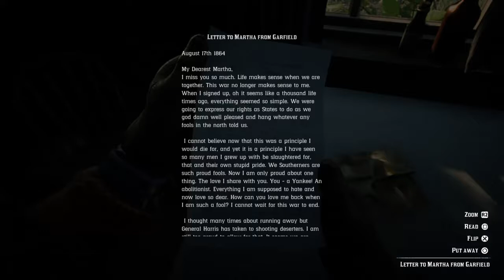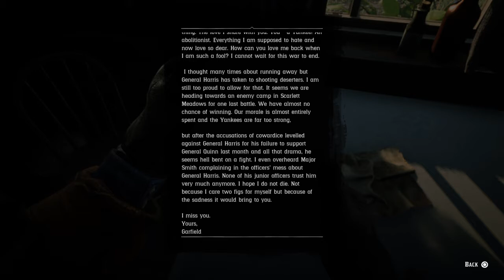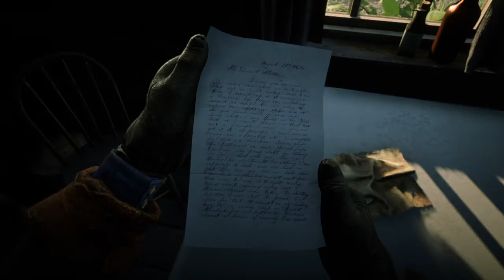Part 34 - Hunting Legendary Coyote and The Murfree Brood - Red Dead Redemption 2 Walkthrough by Bell